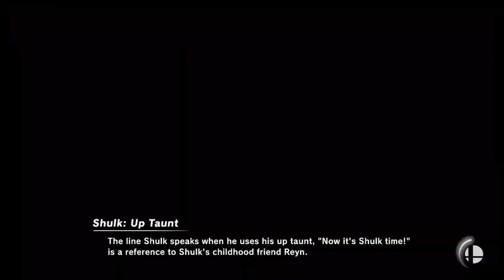Super Smash Bros Ultimate Amiibo Fights Request #3717 Smash Bros Brawl Roster fight 2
Shout out to Sonic Speedscool for the request, Thanks!!!  Which amiibo would you like to see battle it out next? Smash On!!! I wanted to apologize ahead of time if you do not see your requests right away. Unfortunately I'm still a couple of days behind, but I make sure I go through all the requests. Please understand I'm not neglecting any request, I go through all the requests in the order they were received, so please bare with me a little longer and enjoy this wonderful community that everyone has help me built :) Thank you for your time and patience